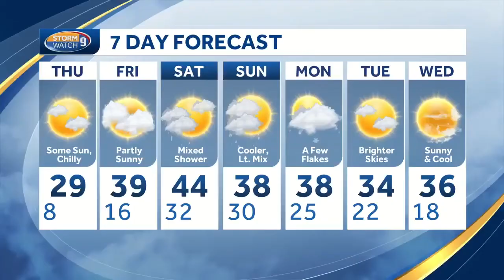School visit: Academy of Science and Design in Nashua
Kevin Skarupa recently spoke to the sixth-graders at Academy of Science and Design in Nashua.